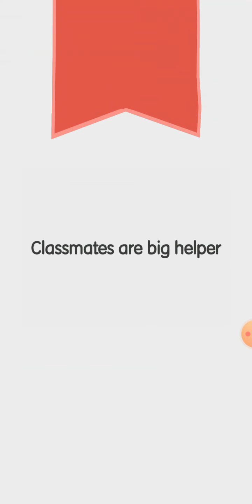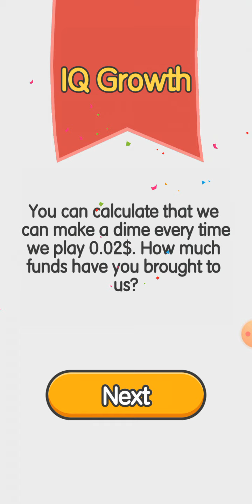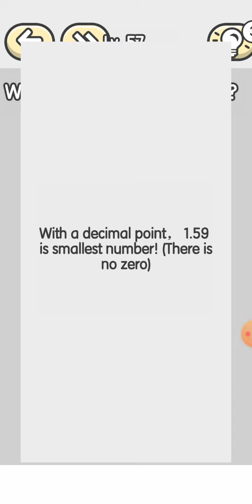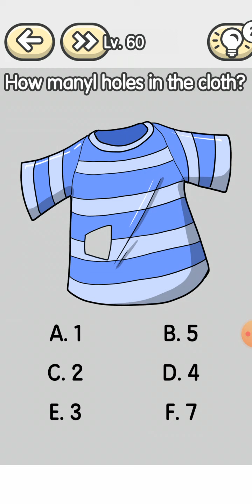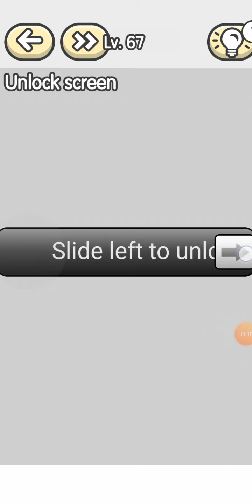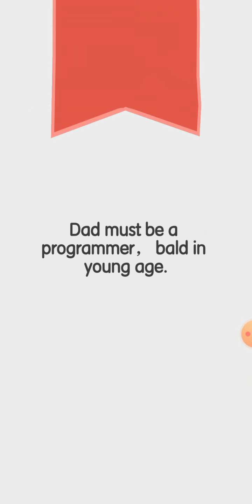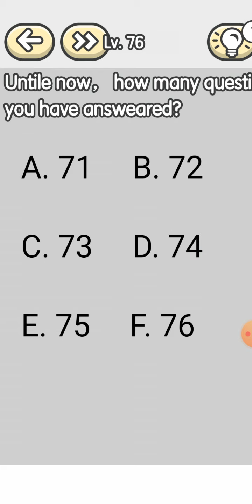Stupid Game - Crazy Brain Game Level 51-75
Are you ready for a IQ test? My IQ is up to 130 but still can’t finish the game.

“Stupid Game” is a new addictive free tricky puzzle game. We are one of the best brain games. “Stupid Game” includes some brain teasers, riddles, Popular jokes, common sense of life and more. It tests your logical thinking and the ability to solve problems, and tests whether you can think out of box which make you try to solve problems from a new perspective!

Tips: Never solve problems with ordinary thinking, because you can't think how ridiculous our levels are!

Answers:
Level 51 – After the zombie disaster – Shake your phone then tap on the last one
Level 52 – To solve 2+2=? – move all of the answers out and then click on the student
Level 53 – Have some fun – Stick the CD in the CD player. Shake your phone to dance and then tap on the car when all of them are dancing.
Level 54 – Leo has 6 daughters – Answer 7 children
Level 55 – Click the ads – Tap on no button three times
Level 56 – Click the numbers in order – number 56 is the level number
Level 57 – Make the smallest number – put the decimal point in between the first and second numbers and swap numbers to make 1.59.
Level 58 – Click the fruit from largest to smallest – Tap watermelon, apple, strawberry.
Level 59 – Hit the bullseye – Move the bullseye slightly up and down, then tap at the middle and the cursor will slide either up or down depending on when you tapped.
Level 60 – How many holes? – Tap the 6 in “level 60”
Level 61 – Put everything into the box – put all objects, plus the question and all the buttons in the box
Level 62 – Kill the boss – Merge all three skills together then tap on it.
Level 63 – Click to jump – Jump over all the red boxes until the counter goes to 1
Level 64 – Where is the car parked? Turn the phone upside down to see the number pattern. The answer is 87.
Level 65 – Put two fingers on the base of the thermometer to make it rise to your body temperature.
Level 66 – Hide the elephant – swipe it down off the screen.
Level 67 – Swipe left to unlock. Swipe the arrow to the left
Level 68 – Help the boy pass – Put the girl on the puddle
Level 69 – Put the star and the bottle in their respective silhouette on top of the star
Level 70 – Find the piggy – zoom in on the minion to reveal his piggy tattoo, then tap on it.
Level 71 – Find the hidden pocket money – Move everything. Answer is 66
Level 72 – Take the “next level” out of the question and place it on the blank button, then tap the button
Level 73 – Tap on the red button 15 times, but count manually. Then click success after.
Level 74 – Answer is 73
Level 75 – Put your hat on – don’t do anything